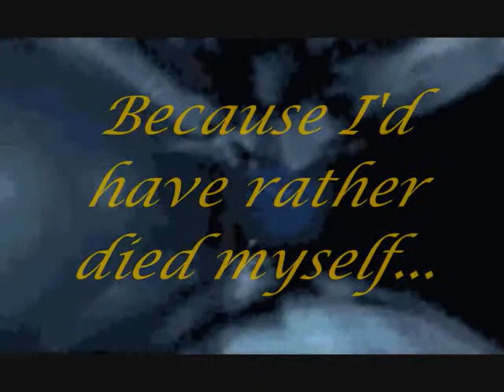Jack and Sam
Really Good!!
Song is Here without you by 3 doors down
I know theres alot more Sam photos than Jack photos.
And I also know some parts of the video, the songs doesn't match the photos.